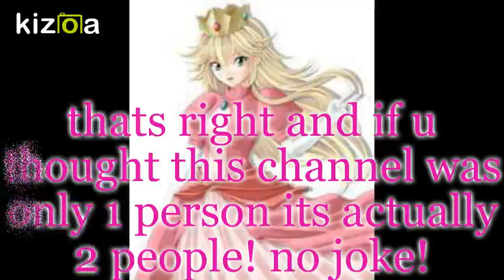The Magical Adventures of Daisy,Peach and Rosalina Movie Trailer!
we cant wait!